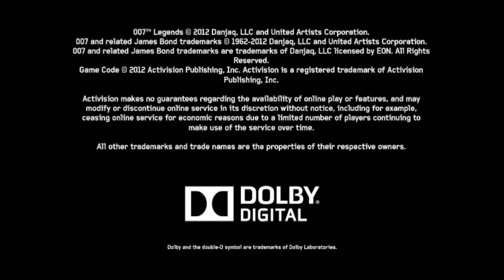Egg plays 007 Legends #01 First 10 Minutes